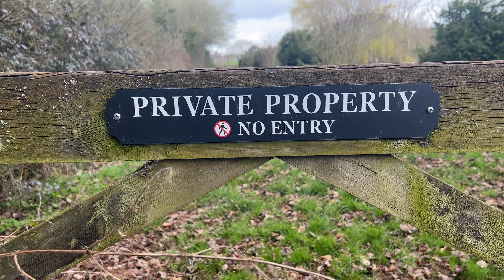Fishing a Beautiful Shropshire Specimen Lake for a Spring Carp!🎣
You join me on a trip to Froggatts pools, Shropshire, in search for some Shropshire carp. Being a new venue for me, I was optimistic with it being one of the first days of springs, with a sprinkling of sunshine. To my surprise, it was going to be a lot harder than expected.

My Bait Team:

Instagram.com/_spabaits_